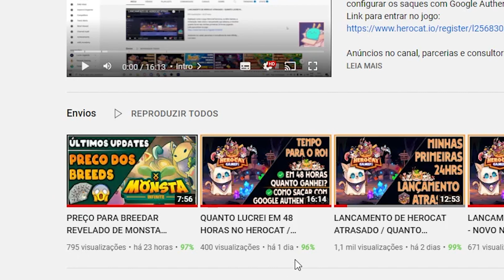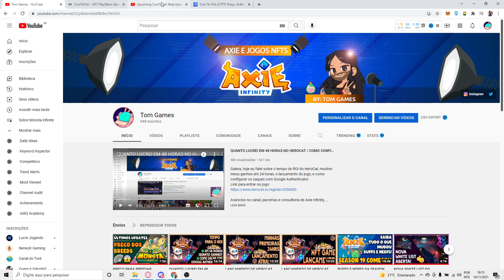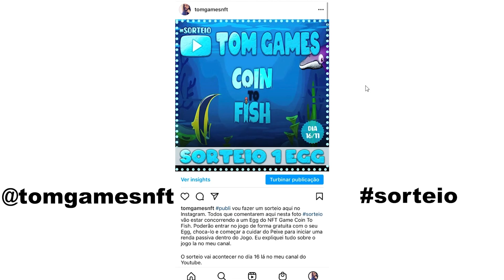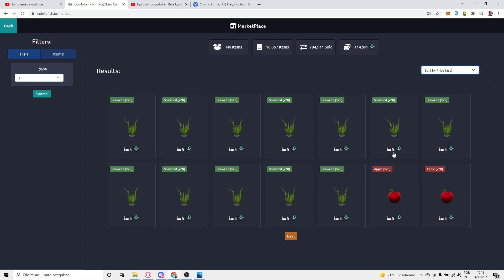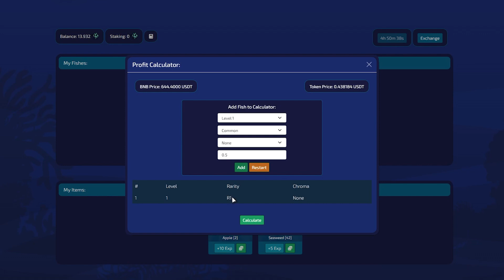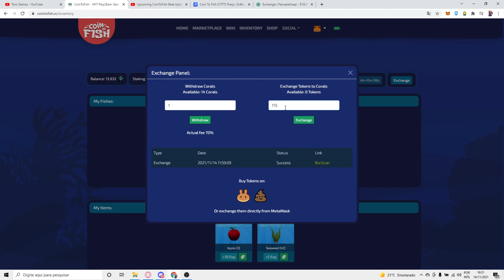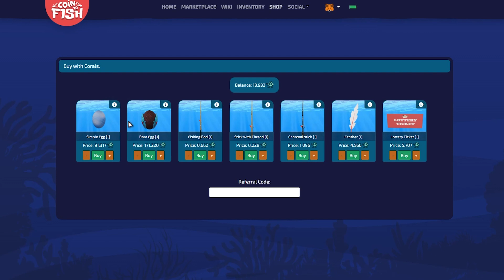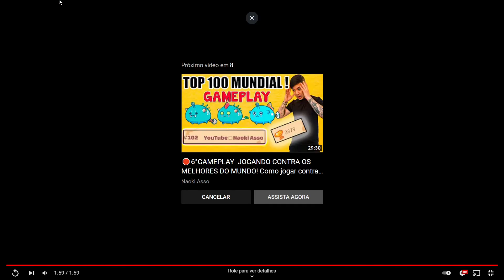GUIA DEFINITIVO PARA ENTRAR NO COIN TO FISH + SORTEIO DE 1 EGG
Fiz um guia sobre o jogo Coin To Fish, tem tudo o que voce precisa saber sobre o jogo, como entrar, como lucrar, e de quebra tem sorteio de 1 egg.
Para participar do sorteio para entrar no meu Instagram (link abaixo), ir na foto do sorteio e comentar sorteio. Pronto você já está concorrendo!